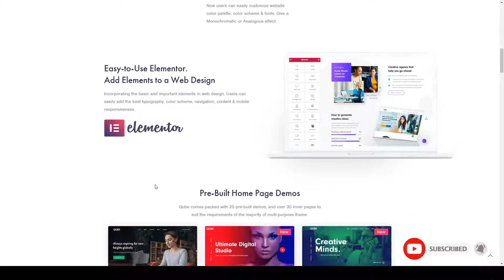Qube - Responsive Multi-Purpose Theme full width responsive Build Website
Columns 4+

 Layout Responsive

 Tags business, content builder, corporate, creative, elementor, full width, mega menu, multi-purpose, multipurpose, responsive, woocommerce, wordpress